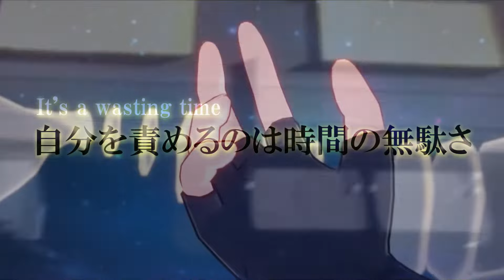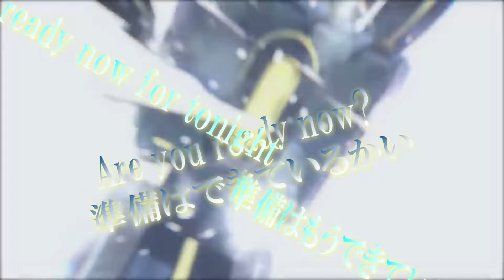【MAD/AMV】開拓/崩壊スターレイル×キミシダイ列車/ONE OK ROCK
【序章と第一章のネタバレを一部含みます、ご注意ください！】
この作品は2023 崩壊：スターレイルの同人コンテストの投稿です。
星穹列車が辿る銀河の旅の出会いに感謝致します！
多くの開拓者、ナナシビトの方に楽しんでいただけましたら幸いです。

自分はHoYoverseの作品は原神から入りましたが、
こうやって色々な世界で、また違う遊び方を堪能出来て、とても楽しい毎日を送っております！
たまにあるちょっとした、他作品への愛のあるパロディに良く笑わせてもらっています！

今後もナナシビトの一人として、開拓の旅を続けていきたいです！

旅の仲間との出会い、そしてHoYoverse様、崩壊スターレイルの運営様、崩壊スターレイルを盛り上げてる多くの方に感謝いたします！
コメントや高評価をして下さる方、いつもありがとうございます！
今後も多くの方に楽しんでいただけるものが作れたらと思います。

崩壊スターレイル MAD#崩壊スタレ#キミシダイ列車